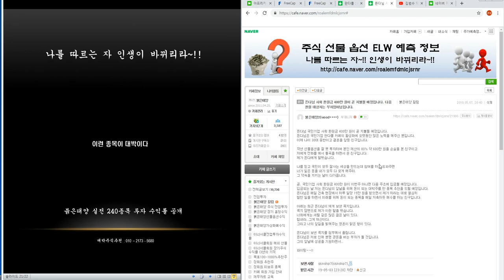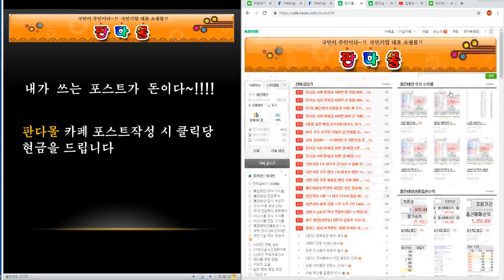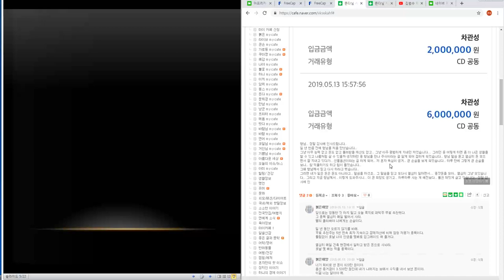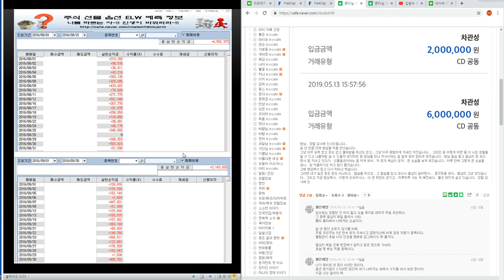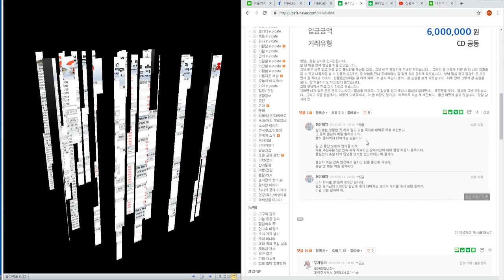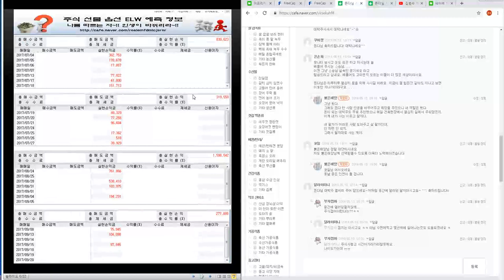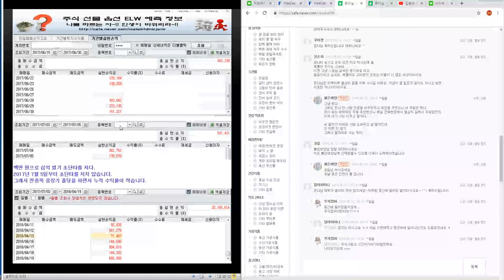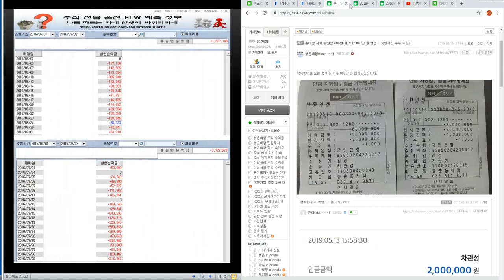뜬다님 사회 환원금 400만 원 포함 800만 원 입금/주식 선물옵션 /최소 300% -600%먹는 주식을 무료 추천했습니다.